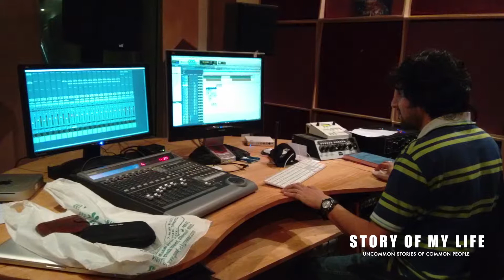Story of My Life: Aryan, Singer,Dancer,Composer, Musician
Singer, Dancer, Composer, Music Producer. Worked with AR Rahman, now working independently. Musician Aryan Shekhar sharing his dreams, his passion and his story.

Idea in a nutshell

Story of My Life is a series of uncommon stories of common people.
I hope you will relate to these stories.

I used to shoot and edit all the videos by myself. I love to explore and searching for story, creating content is my passion.

Here is my brief profile.

I am a TV Producer by profession and an explorer by passion. After finishing my Master's in Journalism and Mass Communication I joined Zee News as a  Production Executive.
During my tenure with Times Now I produced Newshour with Arnab Goswami, Frankly Speaking with Arnab Goswami, Enow, Enow Spice, The Game. I was responsible for the revamp ,relaunch, promos and packaging of all the above mentioned shows.

I am currently producing News & Feature Shows like Off Center & March on Women with Anuradha Sengupta and Weekly Shows like The Week That Wasn't With Cyrus Broacha for CNN News18 & Comedy Central India.
Participated in Stephen Fry's QI, James Acaster's Finding Radio show, Celebrity Big Brother etc & contributed to BBC's production management with Stephen Fry's QI Show, James Acaster's Finding with BBC, London.